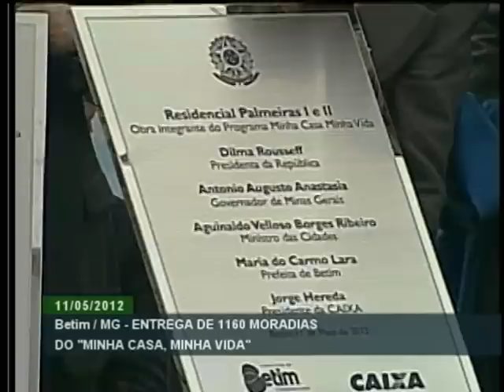Presidenta Dilma Rousseff entrega conjuntos habitacionais em Betim (MG)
ATIVIDADES DA PRESIDENTA - 11.05.12: A presidenta Dilma Rousseff acompanhou, nesta sexta-feira (11), a inauguração do Centro de Educação Infantil Wilma Costa Pinto Afonso, em Betim (MG). Na sequência, a presidenta participou da cerimônia de entrega de 1.160 unidades habitacionais dos residenciais Parque das Palmeiras e Baviera na região metropolitana de Belo Horizonte (MG). Veja cerimônia na íntegra.